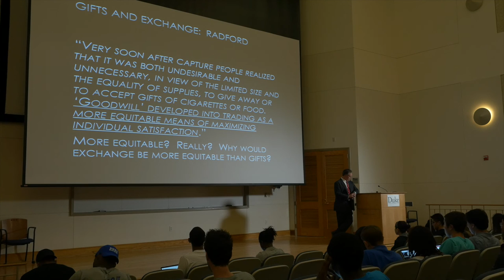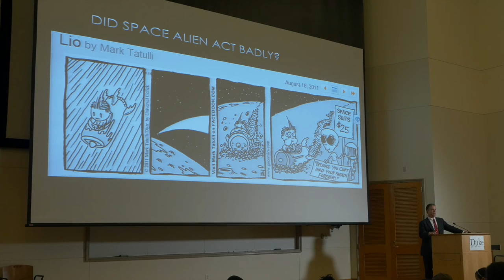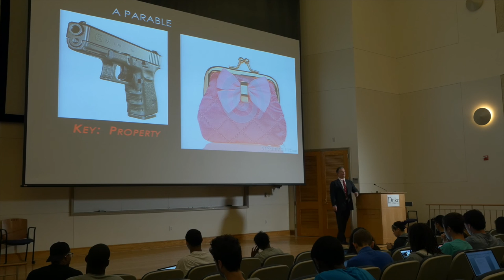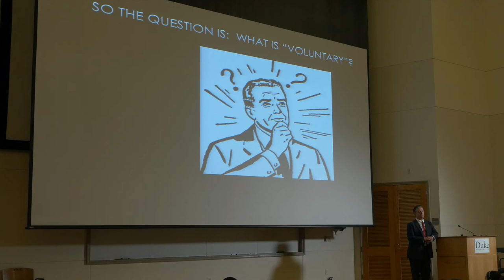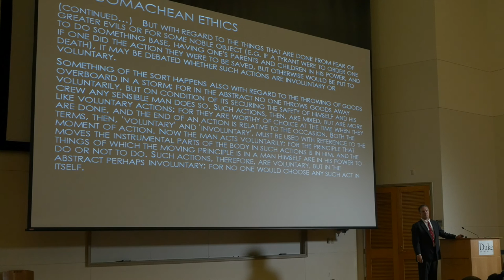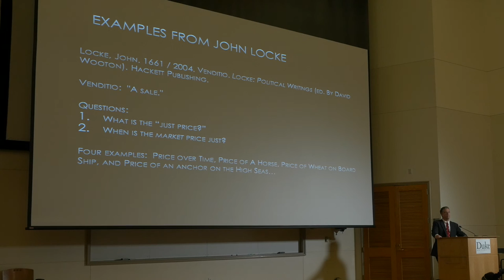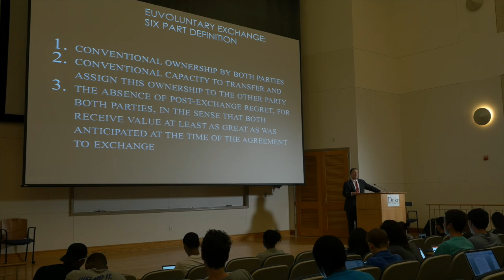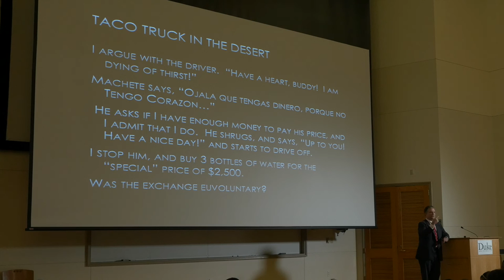Morality & the Free Market - Intro to Political Economy, Lecture10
COURSE OVERVIEW:
Introduction to Political Economy is a self-contained and nontechnical overview of the intellectual history of political economy, the logic of microeconomics, and the definitions used in macroeconomics. It introduces the notion of a political economy, emphasizing the moral and ethical problems that markets solve, and fail to solve.

LECTURE OVERVIEW:
1.  A core argument for markets, then, is that voluntary exchange makes both parties better off. The public policy implication is that the state should take only minimal actions to regulate voluntary exchange, and those actions should foster such exchanges by reducing transactions costs.
2.  Greek philosophy and market connections:  Xenophon and Aristotle
3.  Six conditions for an exchange to be "eunvoluntary"
-- Conventional ownership by both parties
-- Conventional capacity to transfer and assign this ownership to the other party
-- The absence of post-exchange regret, for both parties, in the sense that both receive value at least as great as was anticipated at the time of the agreement to exchange
-- The absence of uncompensated externalities
-- Neither party is coerced, in the sense of being forced to exchange by threat
-- Neither party is coerced in the alternative sense of being harmed by failing to exchange.
4.  Bottom line:  Just because an exchange is not coerced by human Agency, it does not follow that it is “Voluntary”.  And if the exchange is not voluntary, then we have to question the whole set of conclusions about markets being ethical and beneficial. Essentially comes down to many buyers and many sellers.  But that’s interesting, because it is exactly the definition of “Perfect competition”. So, assumption of perfect Competition finesses concerns about ethics of Markets. In short, there Is a Reason why economists and philosophers tend to use different examples!

Produced by Shaun King, Duke University Department of Political Science Multimedia Specialist